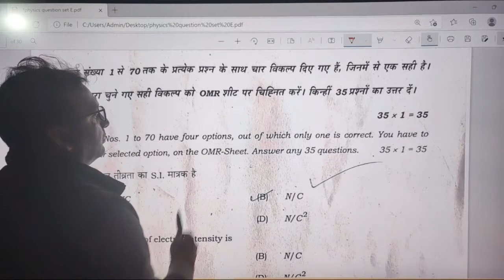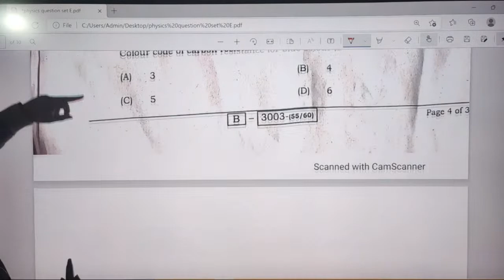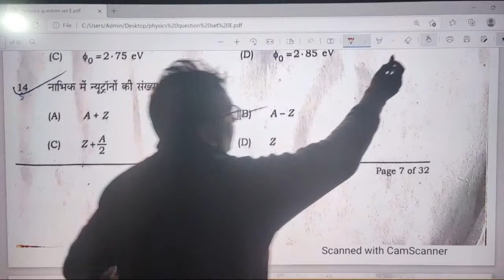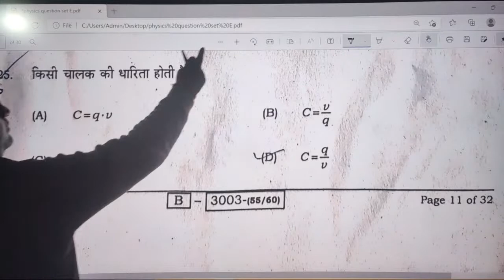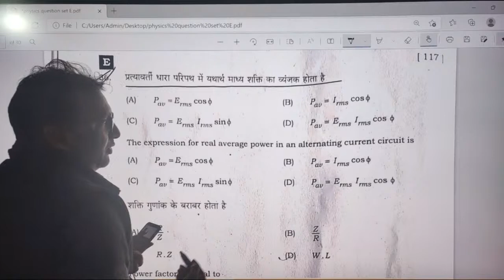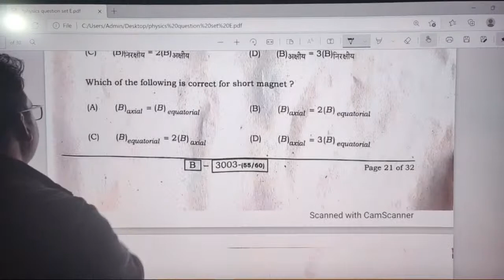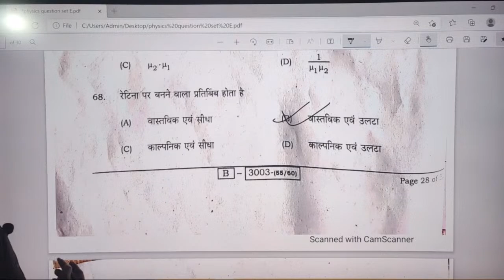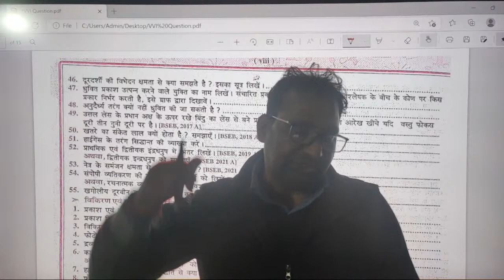Objective Answer By J K JAY SIR